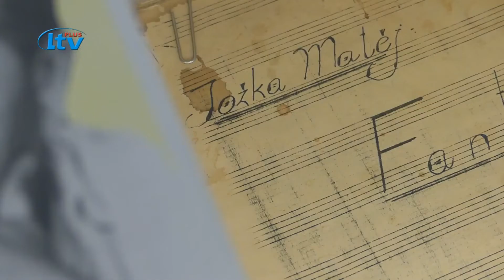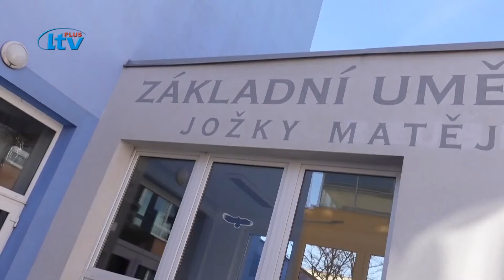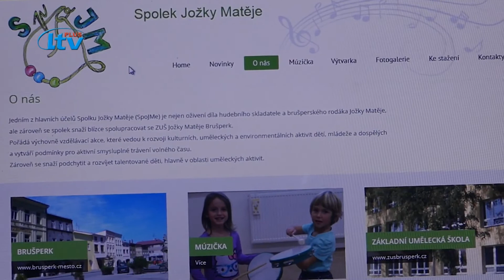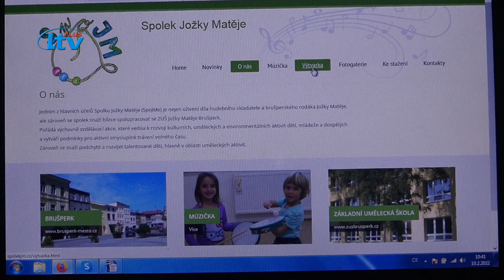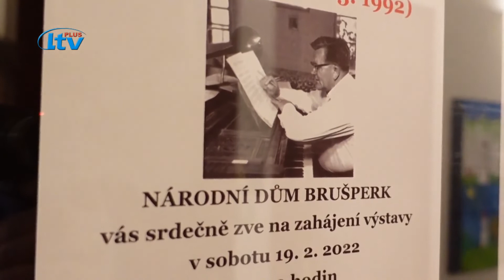Brusperk (07/2022)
Zpavodajství TV Brušperk pro 7. týden 2022